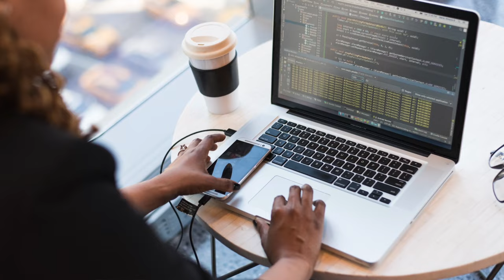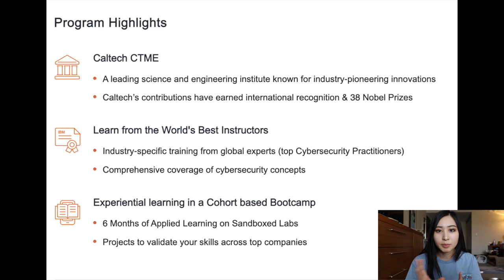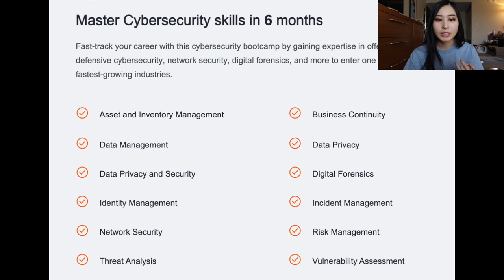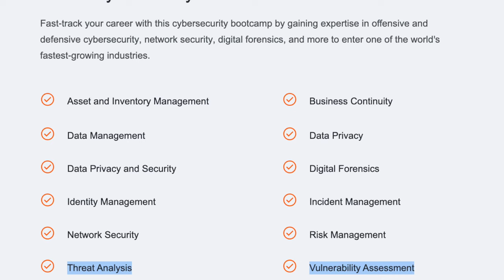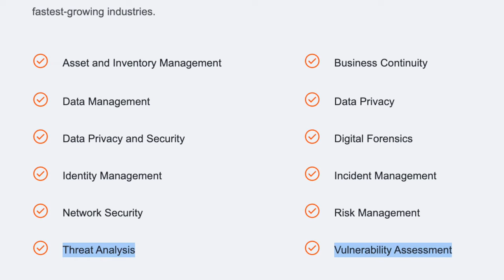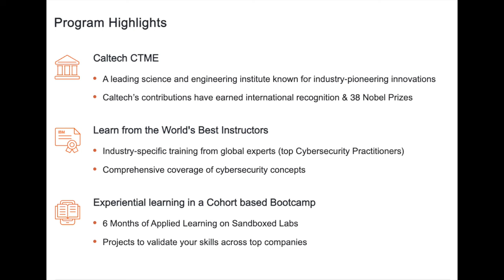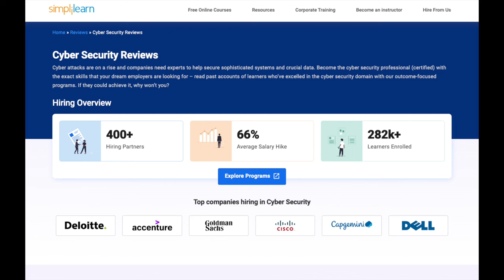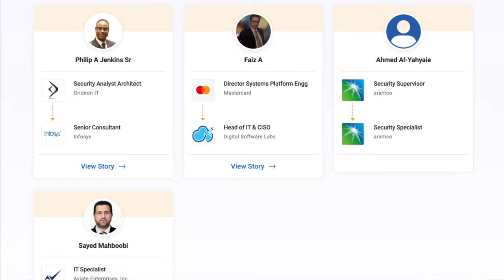Before you spend $.. Are Cybersecurity bootcamps worth it? Cybersecurity Bootcamp For Beginners 2023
Amazon favorites:

In this video, we'll be discussing why Cybersecurity bootcamps are worth your time and money, and specifically, we'll be reviewing the Caltech Cybersecurity Bootcamp in detail.

As technology continues to advance, Cybersecurity has become increasingly important. Companies of all sizes need experts to protect their data and systems from cyber attacks. This demand for Cybersecurity professionals has created a job market that is growing faster than any other field, with an estimated 3.5 million unfilled Cybersecurity jobs globally by 2021.

The Caltech Cybersecurity Bootcamp is a highly regarded program that provides students with hands-on experience in Cybersecurity. The bootcamp's curriculum covers topics such as penetration testing, threat intelligence, digital forensics, and more.

One of the standout features of the Caltech Cybersecurity Bootcamp is its instructors. The program is taught by industry professionals who have extensive experience in the field, giving students the opportunity to learn from experts who are actively working in Cybersecurity.

In addition to the instructors, the Caltech Cybersecurity Bootcamp also provides students with a variety of projects that simulate real-world Cybersecurity scenarios. These projects help students develop the practical skills they need to succeed in the industry.

Finally, the Caltech Cybersecurity Bootcamp has received positive reviews from graduates and industry professionals alike. Many graduates have successfully landed jobs in the Cybersecurity industry after completing the program.

Overall, if you're looking to enter the Cybersecurity industry or further develop your skills, a Cybersecurity bootcamp like the Caltech Cybersecurity Bootcamp can be a great investment. With a growing job market, highly experienced instructors, hands-on projects, and positive reviews, the Caltech Cybersecurity Bootcamp is definitely worth considering.

(0:00) Are Cybersecurity Bootcamps worth it in 2023?
(2:19) Caltech Cybersecurity Bootcamp Review
(4:10) Top Skills to learn for Cybersecurity
(5:53) Caltech Program Highlights
(6:24) Inside Look into the Caltech Cybersecurity Bootcamp
(8:27) Cybersecurity Career Outlook & Job Prospects